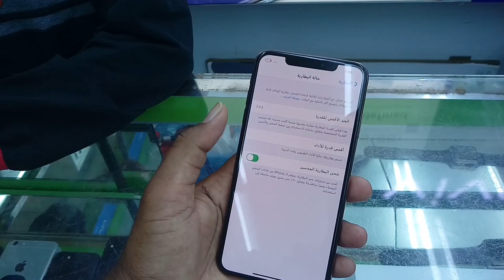iPhone XS Max 256GB Review and price in 2021, Used iPhone XS Max in Saudi Arabia,